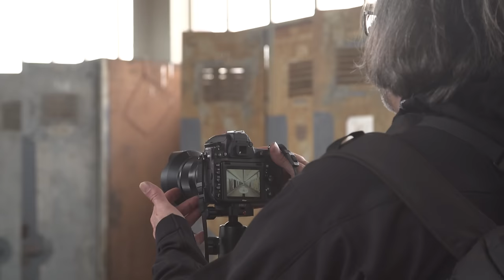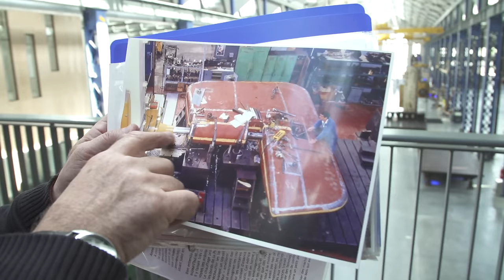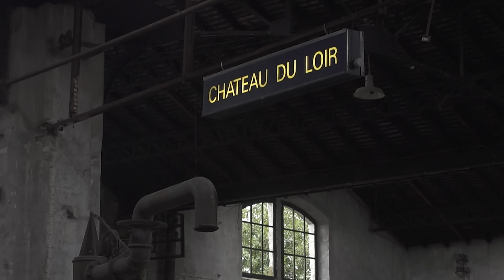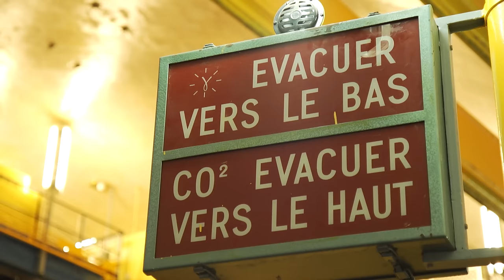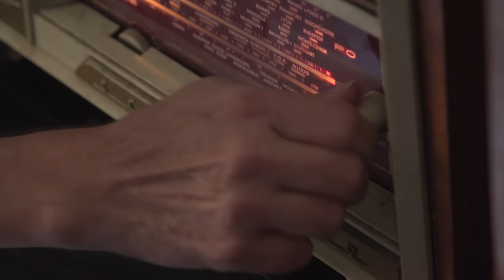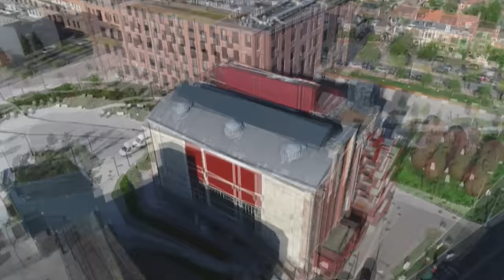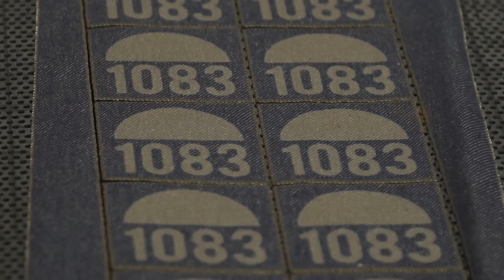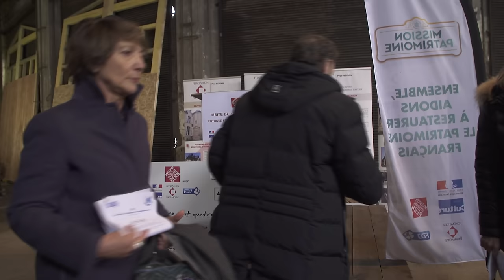Le business des sites abandonnés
Hangars rongés par la rouille, usines colonisées par les arbres, réacteurs nucléaires et autres sites à l'architecture futuriste : le patrimoine industriel français est d'une incroyable richesse. Chaque année, treize millions de touristes visitent usines, manufactures et sites industriels réhabilités. Ils sont le socle d'une certaine mémoire collective de la nation.
L'État l'a bien compris, qui valorise aujourd'hui aussi le patrimoine industriel. De l'ancien arsenal militaire de Brest à la centrale nucléaire de Chinon, d'une usine textile centenaire de Tourcoing aux chais dessinés par l'architecte Jean Nouvel en Provence, le réalisateur Amaury Velter est allé à la rencontre de ces passionnés qui font vivre le patrimoine industriel.
Réalisateur : Amaury Velter